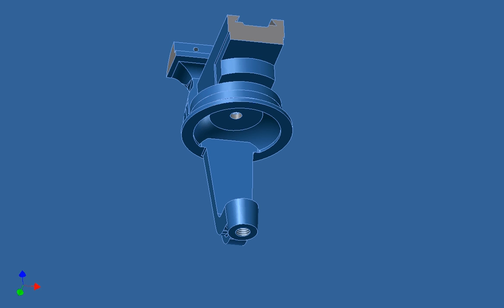Autodesk Inventor, mordaza 2, ciri, montaje